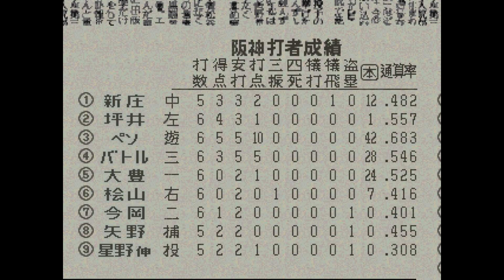ワールドスタジアム4#037 ペナントレース 横浜VS阪神 7回戦【実況】